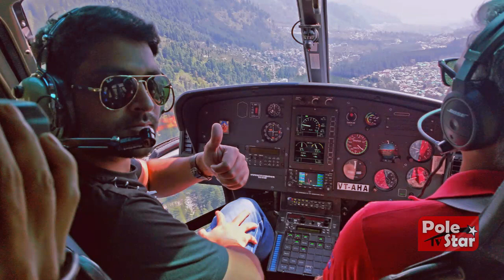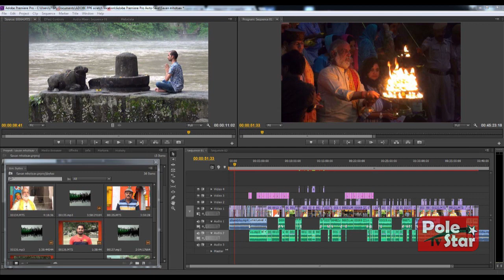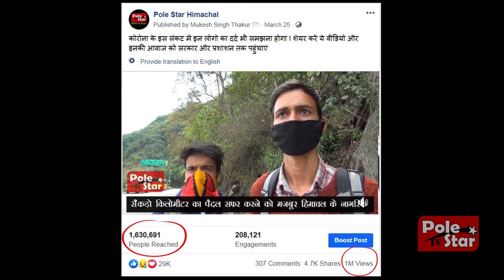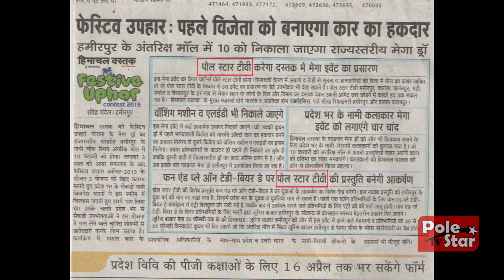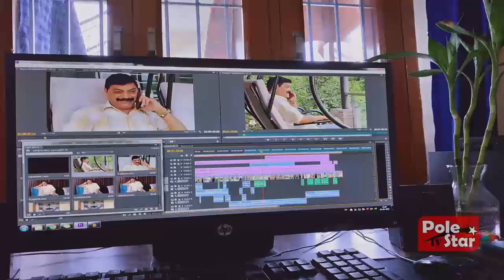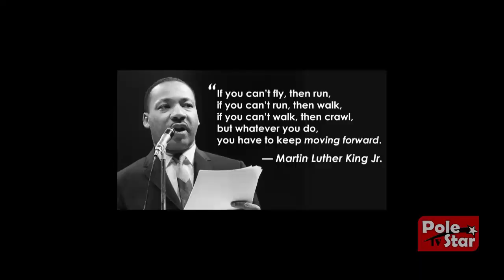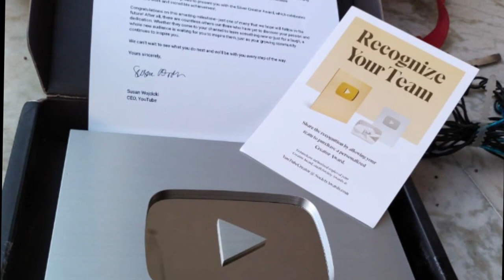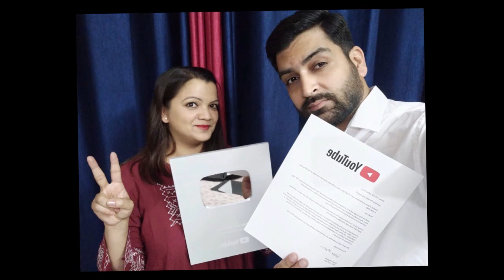Unboxing Silver Play Button | कैसा रहा हमारा अब तक का सफर Watch & Share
मंडी और हमीरपुर से संचालित होने वाला पहला चैनल बना पोल स्टार हिमाचल जिसने Youtube का Silver Award हासिल किया है !